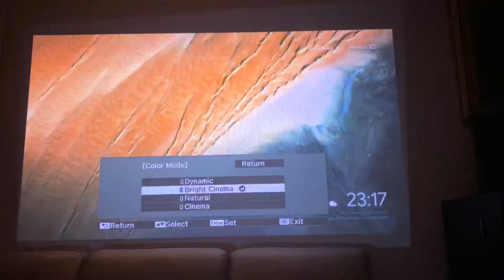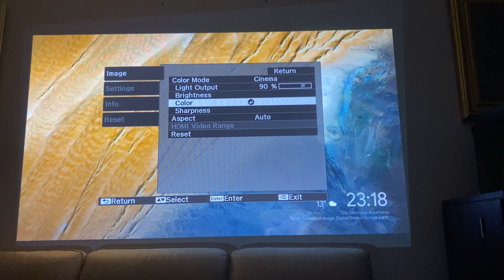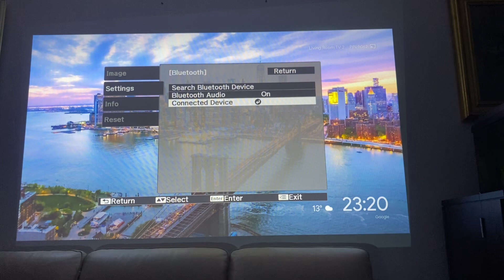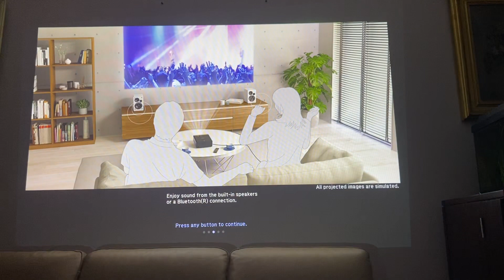Menu of Epson EF-100W projector